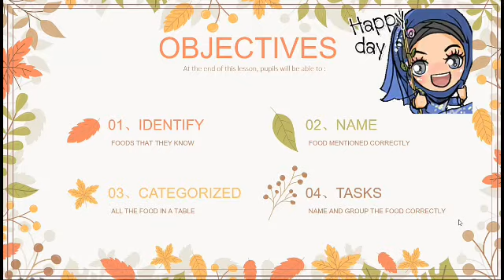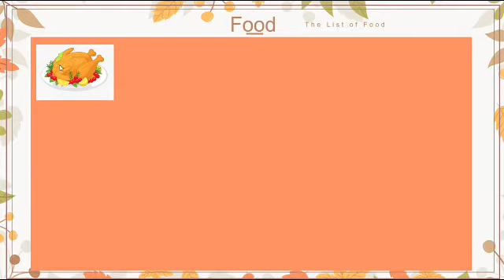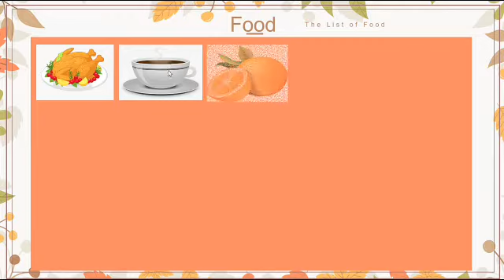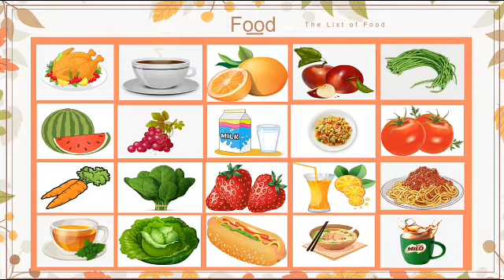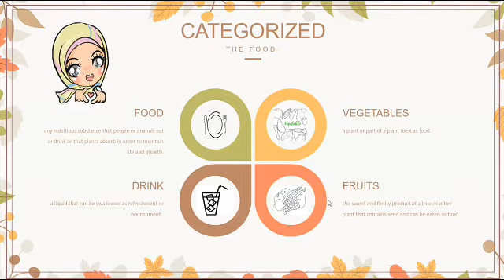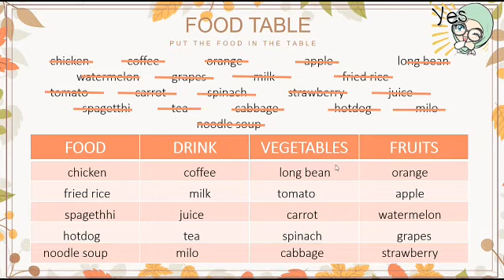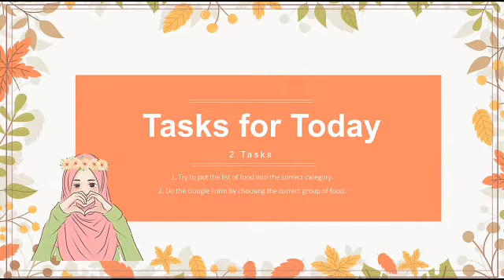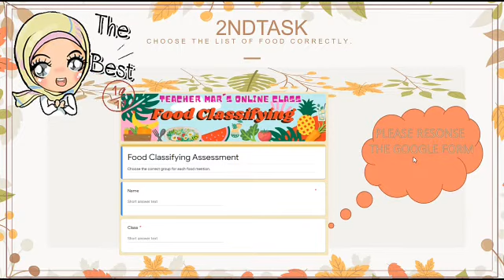FOOD CATEGORIZING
Food categorizing for Year 3 - Unit 6 Food, Please.